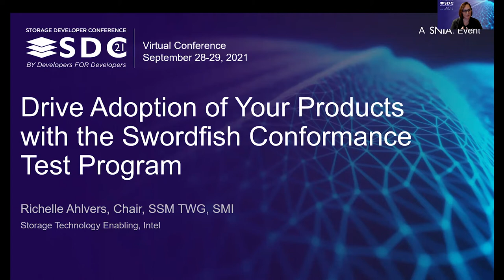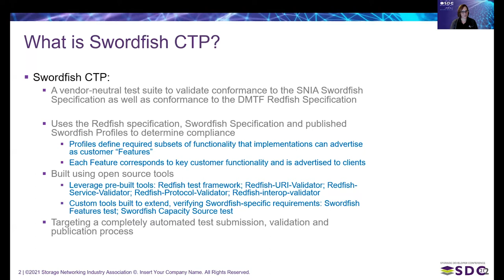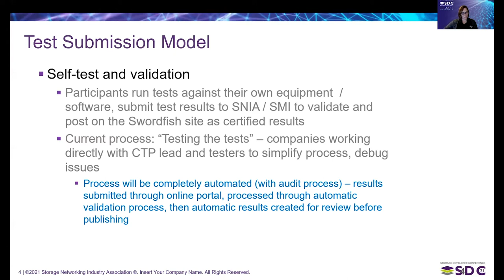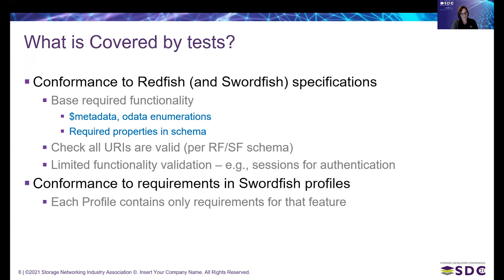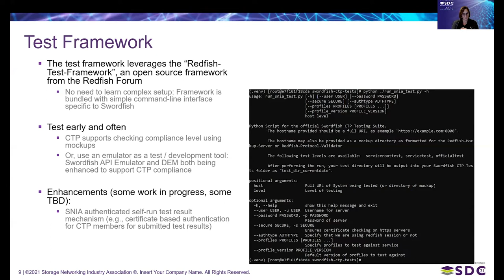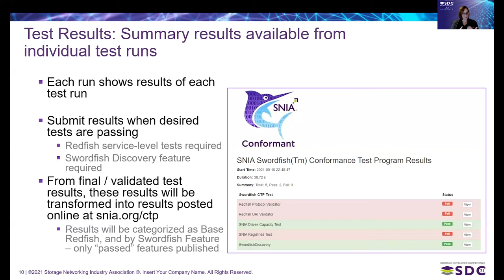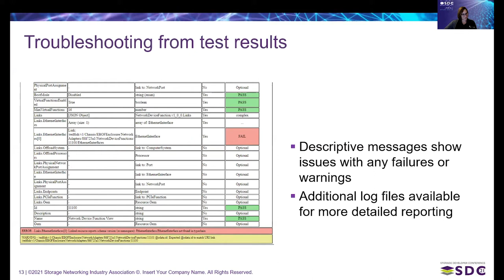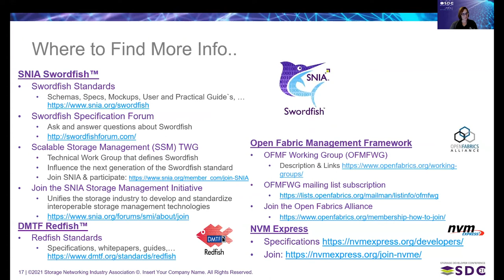SDC2021: How to Drive Adoption of Your Products with the Swordfish Conformance Test Program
The SNIA Swordfish Conformance Test Program enables manufacturers to test their products with a vendor-neutral test suite and validate conformance to the SNIA Swordfish specification. Swordfish implementations that have passed CTP are posted on the SNIA website; this information is available to help ease integration concerns of storage developers and increase demand for available Swordfish products. This session will provide an overview of the program, what functionality implementations and base requirements are needed for implementations to pass Swordfish CTP.

Learning Objectives
Provide the audience with an understanding of how their Swordfish implementation can successfully pass the CTP Test Program
Discuss how the Swordfish CTP program can provide storage developers with a competitive edge.
Educate the audience on the overall SNIA CTP program

Presented by
Richelle Ahlvers
Intel Corporation